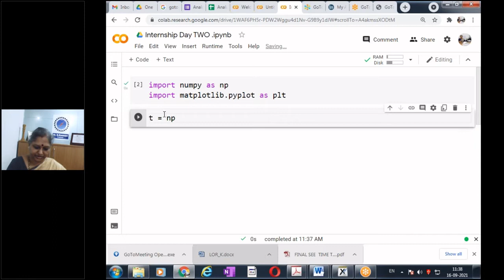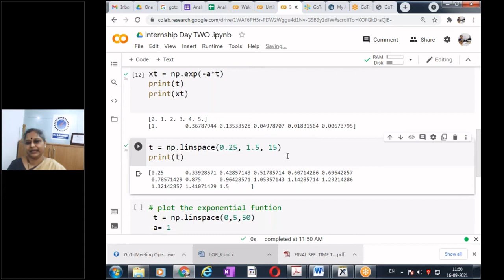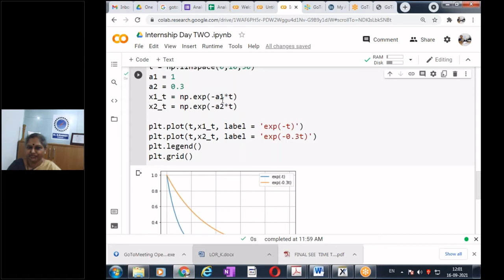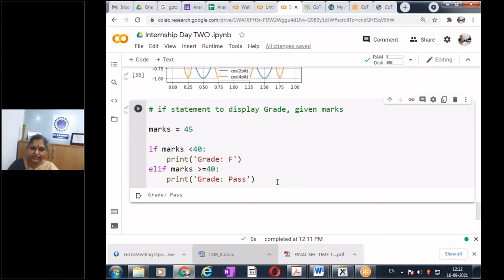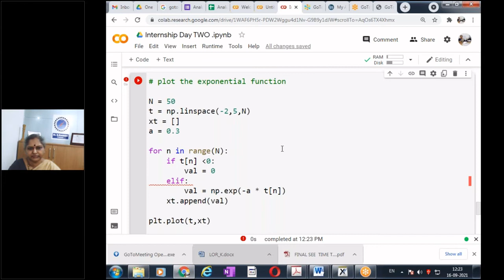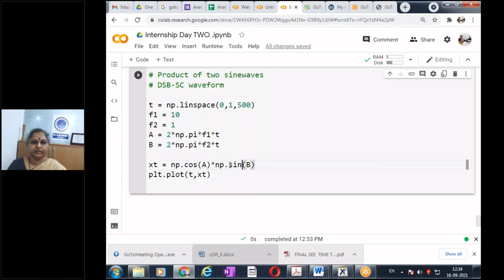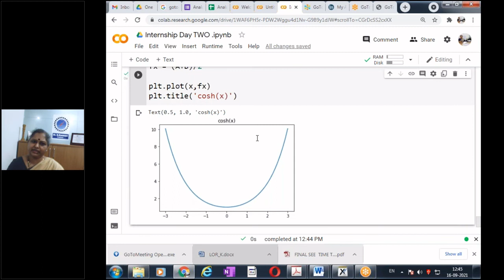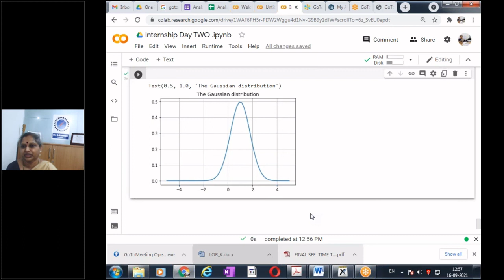Session 04 Python for plotting of functions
In this fourth video, we discuss about using Python for plotting signals and functions